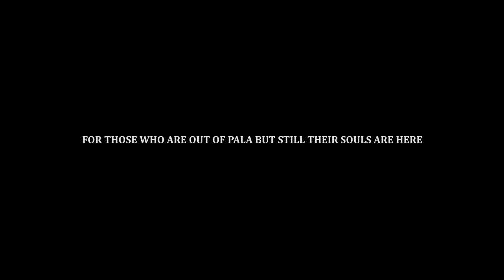PALA JUBILEE | പാലായുടെ ജൂബിലി കാഴ്ച്ചകൾ | FESTIVAL OF LIGHTS & COLOURS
Celebrated with an unlimited verity of food, colors, and the lights. The Pala kurishu palli is situated at the heart of pala town